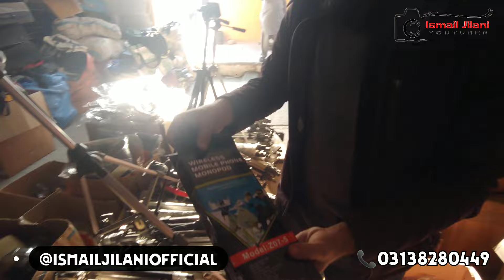sohrab godam shershah 2023 | shershah sohrab godam karachi